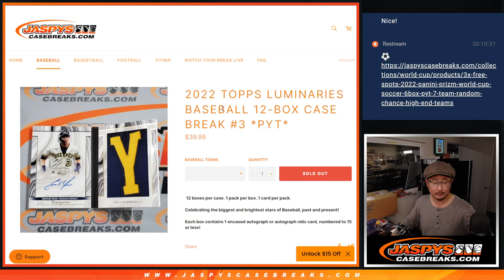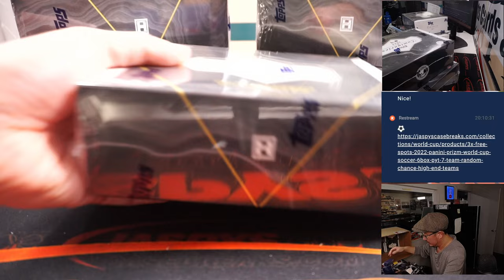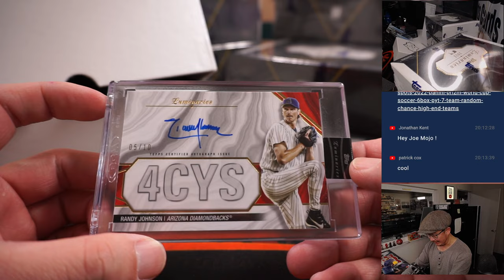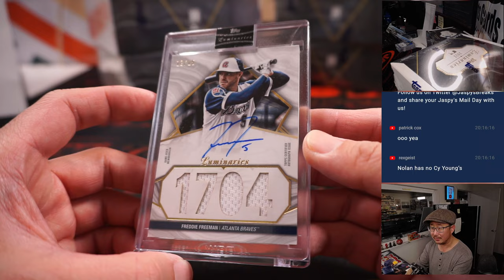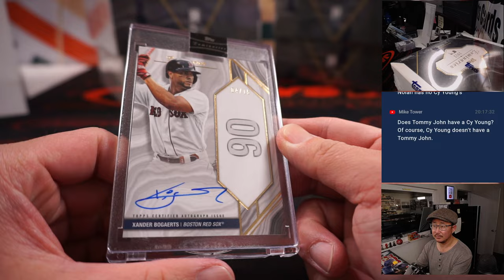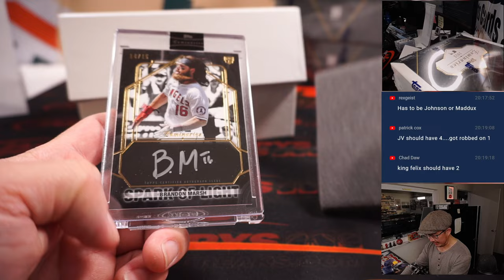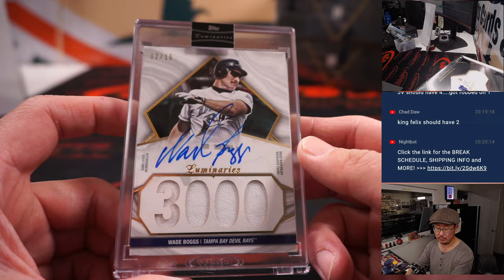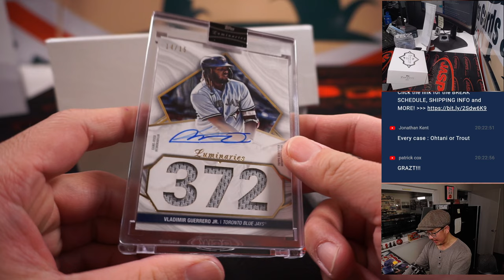W, 11.16.22 ~ 2022 TOPPS LUMINARIES BASEBALL 12-BOX CASE BREAK #3 *PYT*